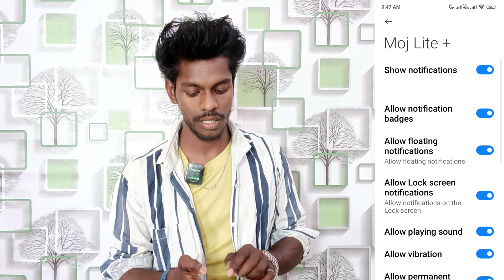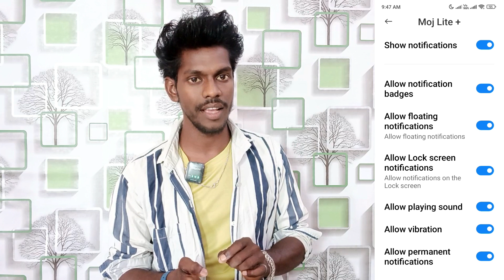app notification setting on poco x6 neo | poco x6 neo use app notification setting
Poco X6 Neo App Notification Setting Use Kaise Kare
How To Use App Notification Setting On Poco X6 Neo
Poco X6 Neo Phone Me App Notification Setting Use Kaise Kare
App Notification Band Kaise Kare Poco X6 Neo Phone Me
Poco X6 Neo Notification Manage Kaise Kare
How To Manage Notification On Poco X6 Neo
Poco X6 Neo Mobile Me App Notification Close Kaise Kare
How To Close App Notification On Poco X6 Neo